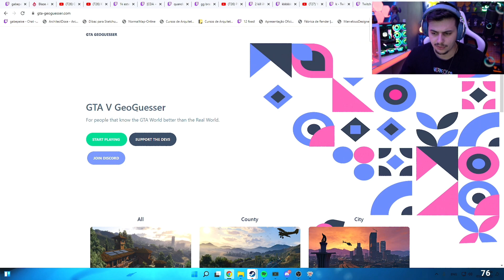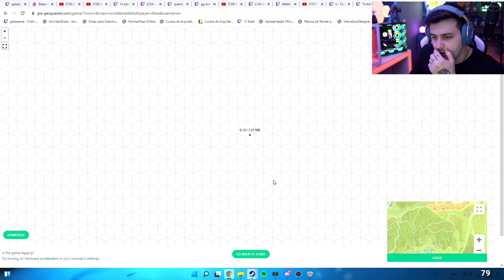VOCÊ ACERTARIA? GABE JOGANDO GEOGUESS DE GTA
Gabe decidiu testar seus conhecimentos sobre as localidades do GTA. Será que ele foi bem?

Canal de cortes oficial da LOUD.